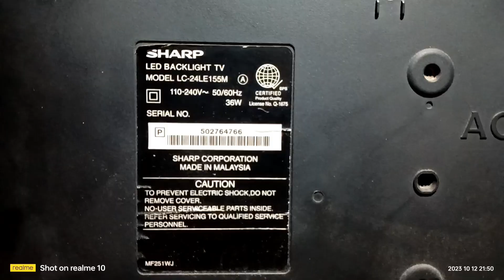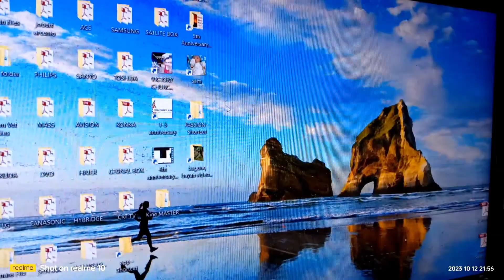Led tv 24 inch, Sharp, no power